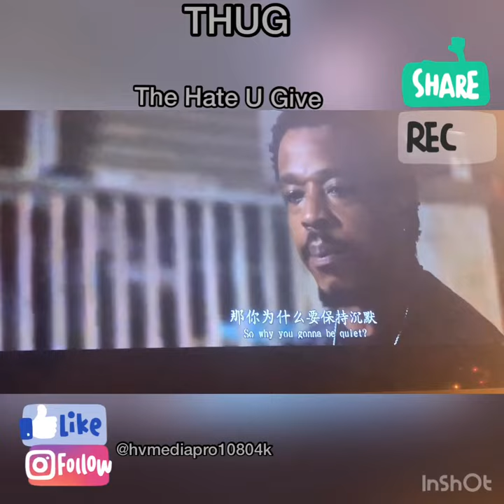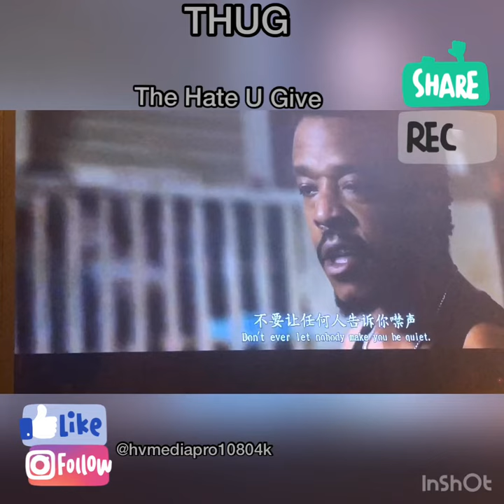The Hate U Give T.H.U.G.